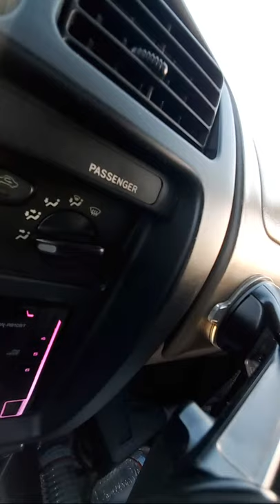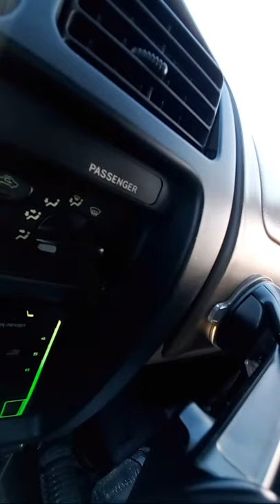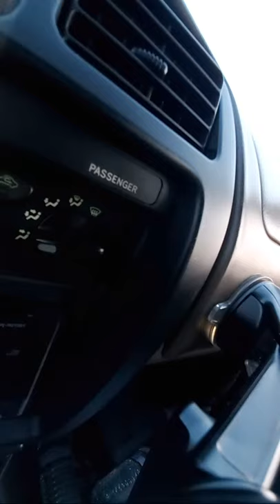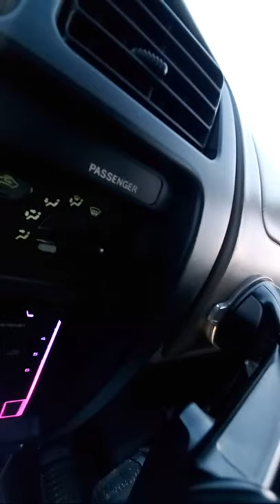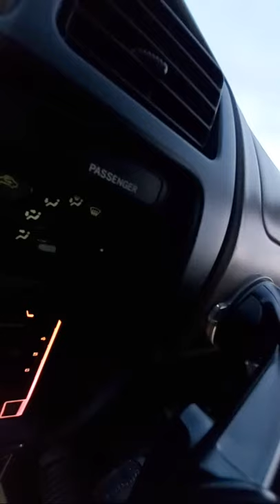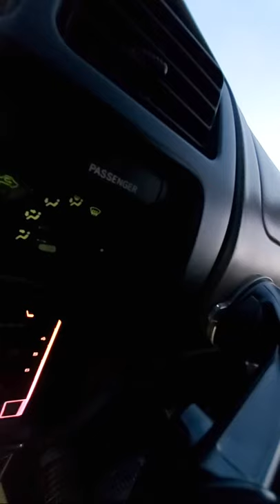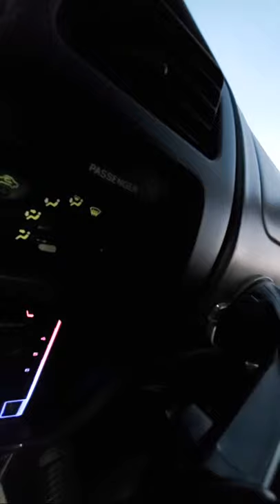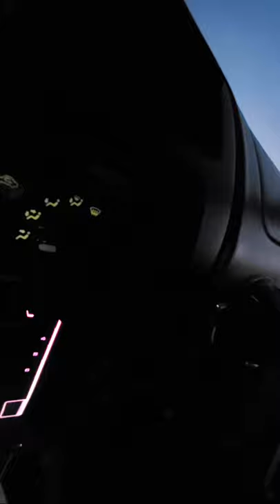Talking To Detectives VALLEY PLAZA MALL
My Name is Public Photography I Enjoy Videography on Public Places In The USA United States Of America. I Am A American Citizen and Searching For More Places For Recording Videos In The Public Point Of View